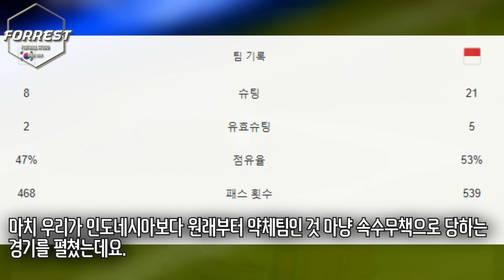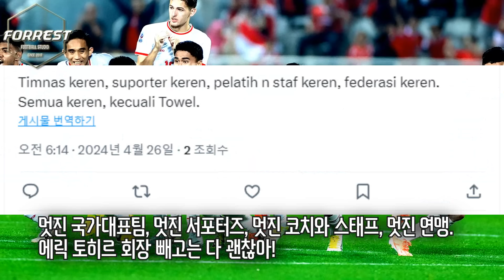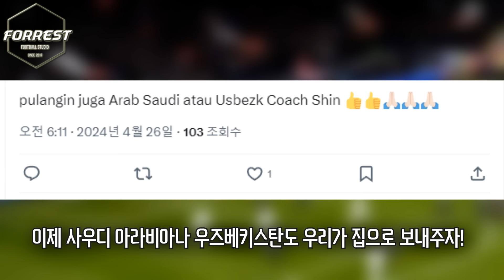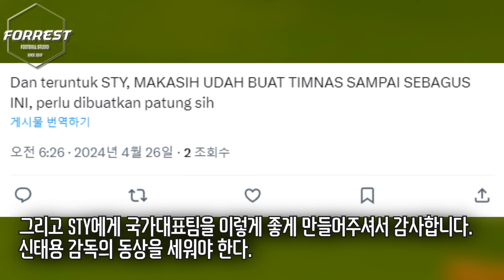"신태용 감독님, 평생 인니에 남아주세요" 인니 역사상 최초 U-23 아시안컵 4강 진출 확정에 신태용 신격화 중인 인니 팬들 반응 ㄷㄷ [대한민국 vs 인도네시아]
구독!